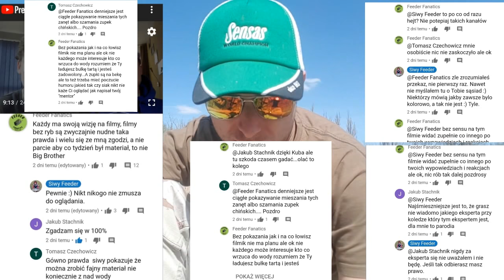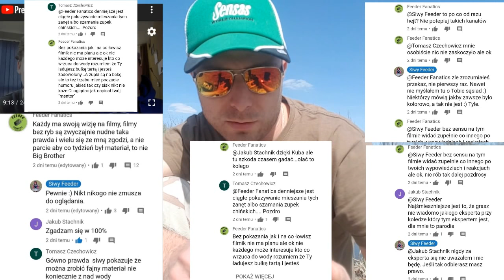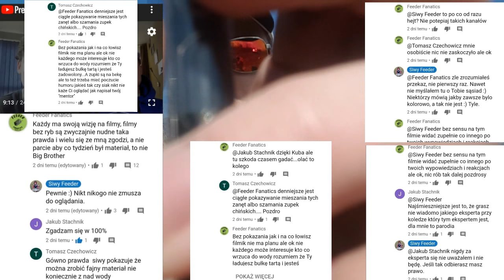Odległościówka na głoda na dzierżawionych i "true fishing" na YT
Dzisiaj na filmie ja się obijam a łowi jeden z czołowych zawodników we Wrocławiu- Kamil Pobiega. Podstawy podstaw łowienia na spławik przelotowy, kilka wskazówek i rybek. Zapraszamy!! TYLKO CZYSTE WĘDKARSTWO!!